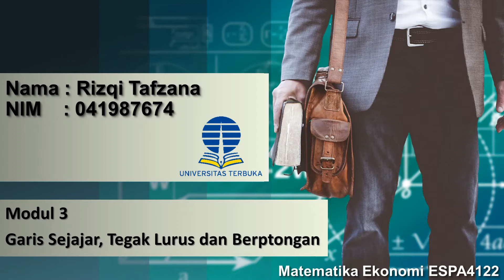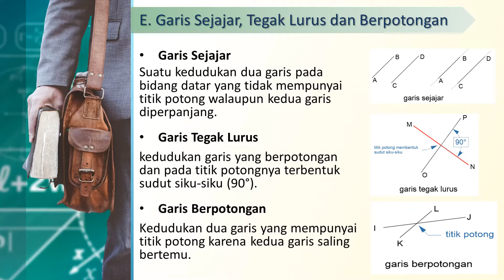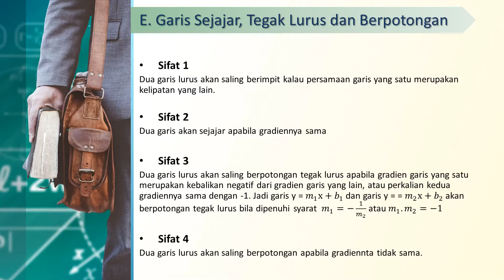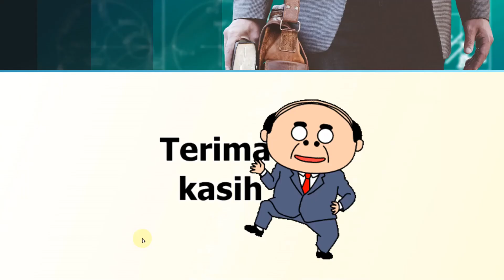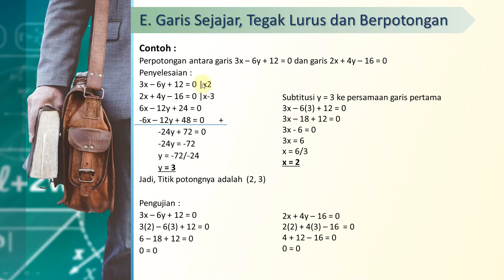Matematika Ekonomi UT Luar Negeri 2021: Modul 3 041987674